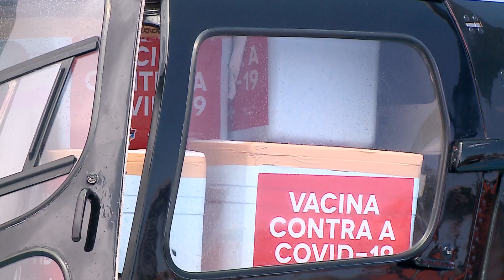(Edição 07/06/21) Governo inicia distribuição das vacinas para o interior do Maranhão